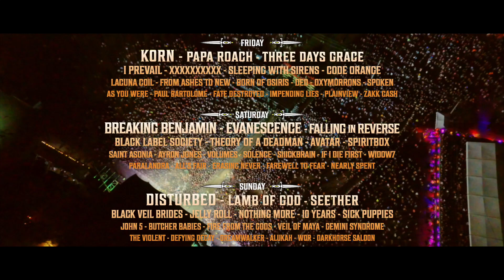Inkcarceration Festival 2022 Lineup Announced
Don't miss another MASSIVE weekend at Inkcarceration Festival, July 15-17, 2022.